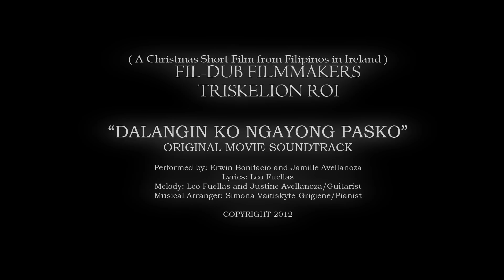Dalangin ko ngayong Pasko MTV-trailer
Dalangin ko ngayong Pasko Movie

Dalangin ko ngayong Pasko is the soundtrack to the Christmas short film of the same name.
a joint project of FIL-DUB FILMMAKERS and TRISKELION International
Starring: Joey Bustamante, Venus Perez, Erwin Bonifacio, Ramon Chan, Paul Ampeloquio, Roselle Ampeloquio, Eric Chan, Adrian Sta.Ana, Billy Fernandez, Kri Arboleda, Chaye Libunao, Big John, George, Steffi Rumalay, Mira Sta. Ana, The Philippine Chorale and Joseph Reid
narrated by: Jordan Sta. Ana

Dalangin ko ngayong Pasko soundtrack
Performed by: Erwin Bonifacio and Jamille Avellanoza
Lyrics: Leo Fuellas
Melody: Leo Fuellas & Justine Avellenoza /Guitarist
Musical arranger: Simona Vaitiskyte-Grigiene/Pianist

DesiRey Video Production ( ROI)
Assistant Director: Rey Catubig
Written and Directed by: Leo Fuellas

DALANGIN KO, NGAYONG PASKO
AY MULI KANG MAKASAMA AT
MULI KANG MAKAYAKAP

DALANGIN KO, TUWING PASKO
PAG-IBIG MOÝ HINDI MAGLAHO
AT AKOÝ IYONG LAGING NASA PUSO

SA TUWINA'Y ANG HANGAD AY IKAW
MAGMULA NG TAYOÝ MAGKAWALAY
DINGGIN MO ANG TIBOK
NÍTONG PUSO KO
SAYOÝ NALULUMBAY

DALANGIN KO NGAYONG PASKO SANAÝ MAKAPILING KA

MULI KANG MAKAYAKAP

KAILAN MAN AY HINDI MAGBABAGO
ANG DAMDAMIN NA PARA SAYO
PANALANGIN SA DIYOS
NITONG PUSO KOÝ
LAGI SAYO SINTA

MAKAPILING KA